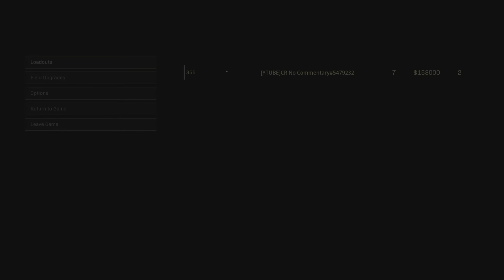Warzone Plunder Solo Gameplay No Commentary PS5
some plunder gameplay was leveling the lienna 57